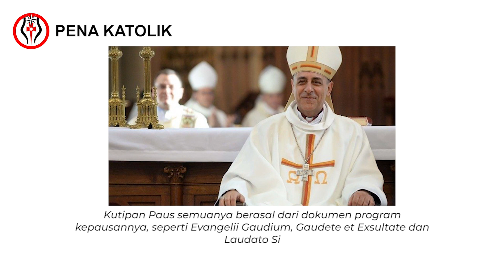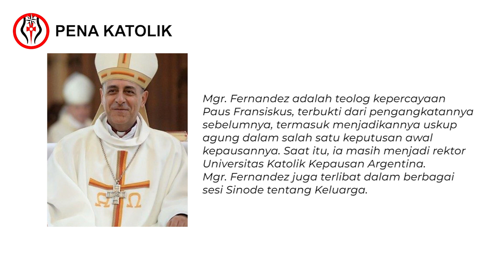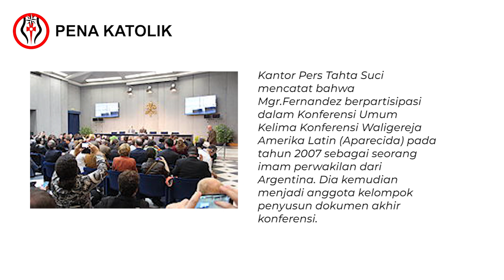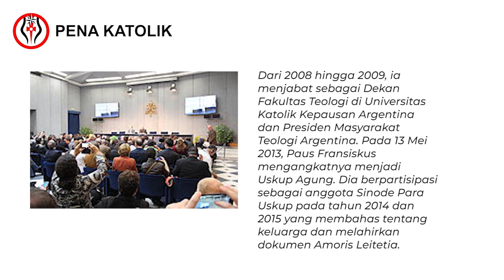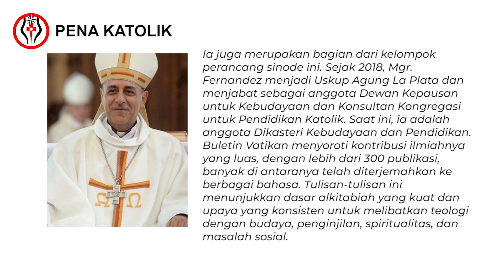Paus Fransiskus Menunjuk Mgr.Victor Fernandez Sebagai Prefek Kongregasi Ajaran Iman